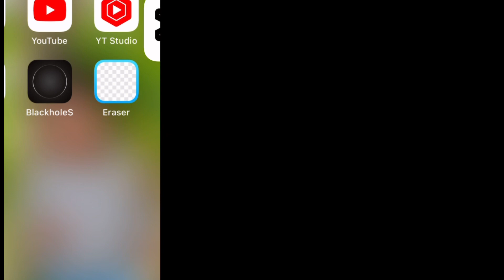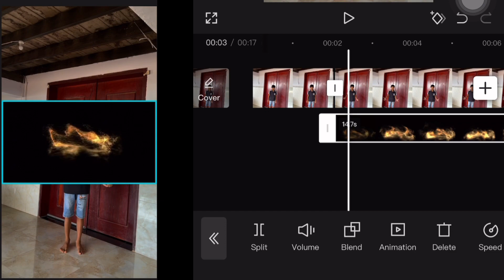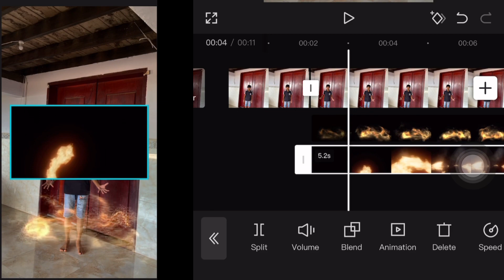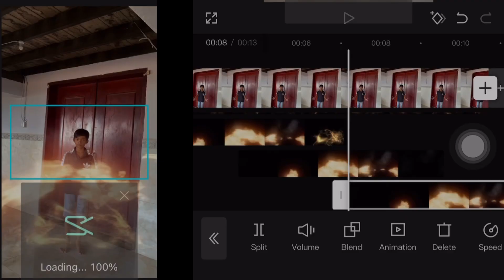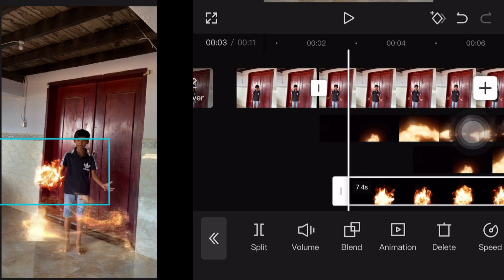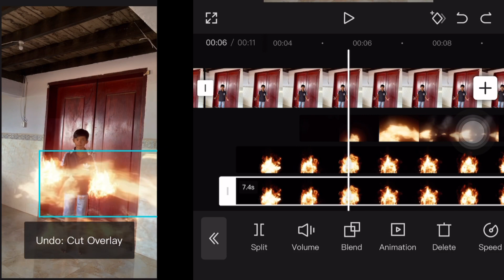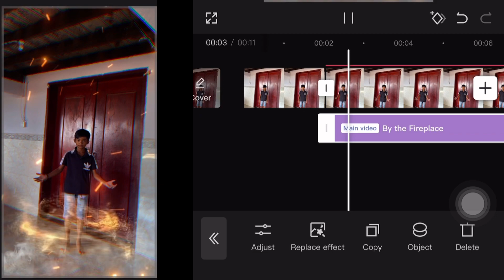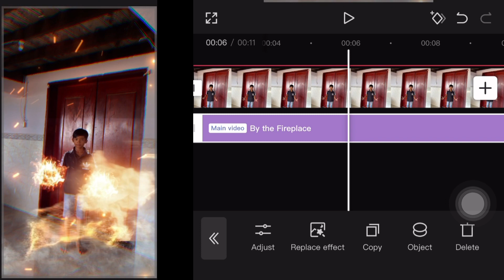Ep16: របៀបកាត់តធ្វើយុទ្ធិសិល្ប៍ How to make the bender fire/Capcut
Song: as you fade away
Song: stellar wind